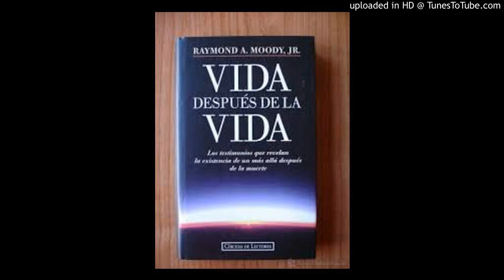Iker Jimenez en el congreso de Hellin.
En el programa nocturno de la cadena Ser, "Si amanece nos vamos".